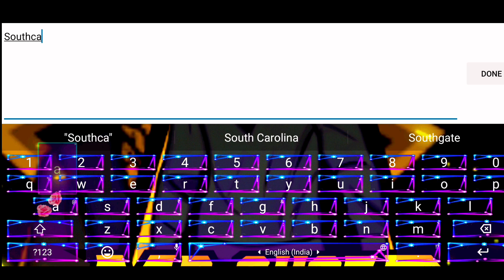2 COUPON THE SPIKE HARI INI ( 4 NOVEMBER 2022 ) KODE KUPON THE SPIKE HARI INI TERBARU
2 COUPON THE SPIKE HARI INI ( 4 NOVEMBER 2022 ) KODE KUPON THE SPIKE HARI INI TERBARU